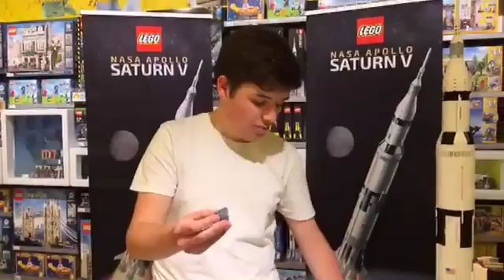LEGO Ideas NASA Apollo Saturn V Rocket Walkthrough with Felix Stiessen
Felix Stiessen, co-designer of the LEGO Ideas Apollo Saturn V Rocket (21309) takes us on a personal walkthrough.